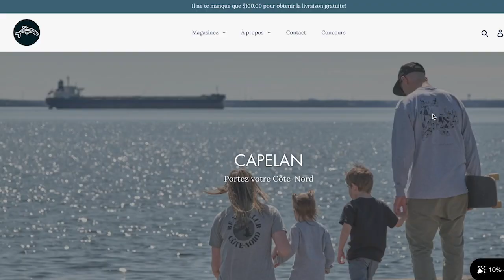Le Capelan roule - Épisode #1 avec l'artiste Eve Ringuette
Bienvenue au tout premier épisode du podcast Le capelan roule, animé par Ann-Édith Daoust qui reçoit Eve Ringuette. L'artiste métis explique son parcours dans le milieu de la télé et du cinéma, son retour en région en 2018 et sa volonté des créer des projets par et pour les Nord-Côtiers.